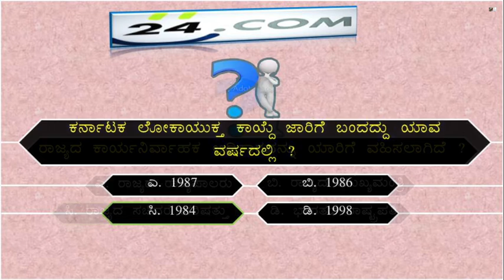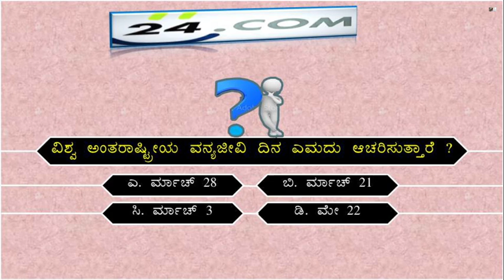.PC / PS I / TOP 24 Question